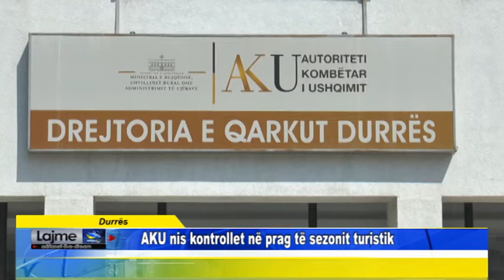Durrës AKU nis kontrollet në prag të sezonit turistik